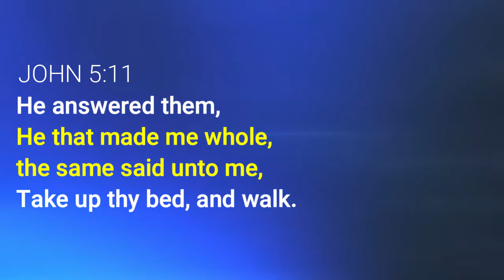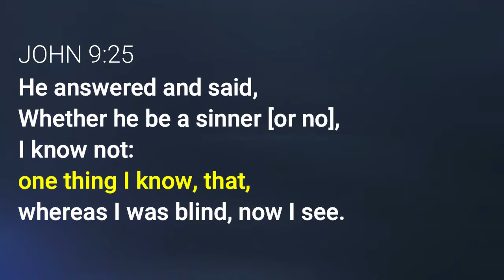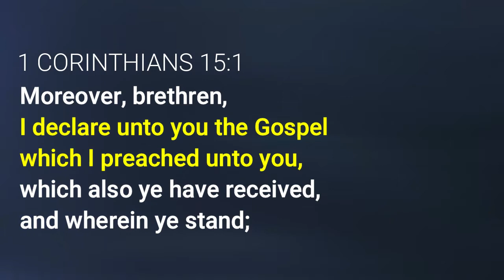Testifying With Assurance (3 of 5) SSSG Sept. 9 CHANGEministry Sabbath School w/ Chris Bailey III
Testify to what YOU know. Period.